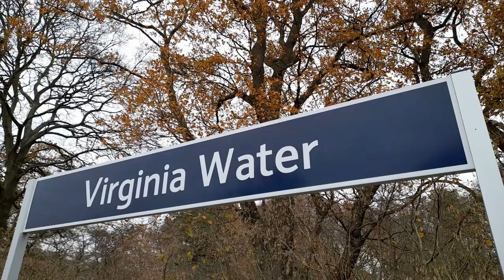4498 Sir Nigel Gresley Storming Through Virginia Water on Monday 5th December 2022.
4498 Sir Nigel Gresley Storming Through Virginia Water on Monday 5th December 2022 with a Steam Dreams charter from London Victoria to Bath Spa.

We also see 66791 and 66136 arrived with the 6Y48 09:01 Eastleigh East Yard to Hoo Junction Up Yard. Then we go to Taplow to see 37884 working the 5Q86 11:04 Ilford E.M.U.D. to Newport Docks. In other words taking TFL Rail 315838 and 315847 for scrap!